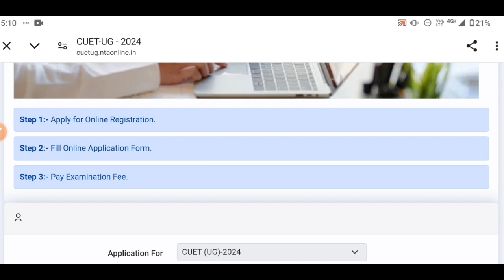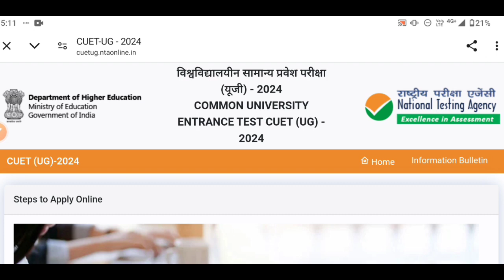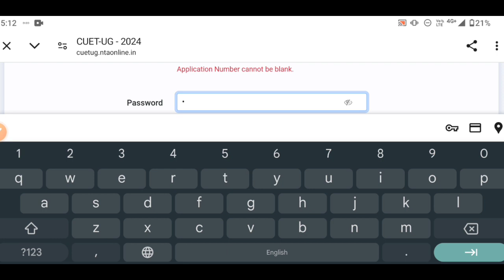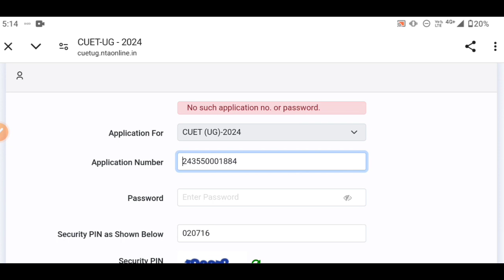NTA CUET UG Correction Windows open 2024|cuet ug online correction form 2024 kaise bhare|cuet ug2024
nta cuet ug online correction form 2024 kaise bhare
how to fill cuet ug correction form 2024 step by step
kaise bhare cuet ug correction form 2024
aise bhare cuet ug correction online form 2024
cuet ug online application correction form 2024 jari